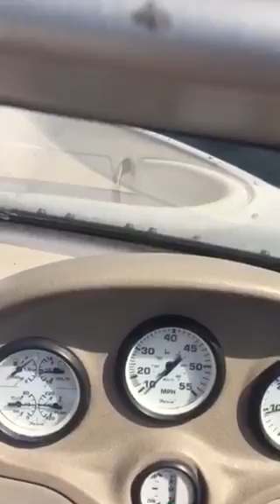2005 Four Winns Horizine 170 LE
Very Clean 2005 18' Four Winns Horizon 170 LE, Ready for a day on the water,Kept in garage. With 3.0 MerCrusier motor, 2 batteries with on/off switch, Tilt steering , ski hook, Bimini, cockpit / bow covers, fuel water separator, snap-in carpet, U-shaped / back-to-back seating, captain's chair w/ cushions & bolsters, Newer Stereo by Kenwood AM/FM I-pod and Aux, comes with swing tongue trailer that lets this boat and trailer fit in the garage. Spare tire with cover and much more... Located in Nokomis, FL.